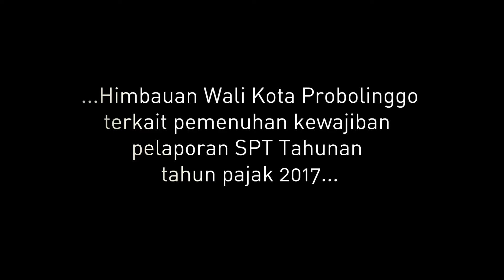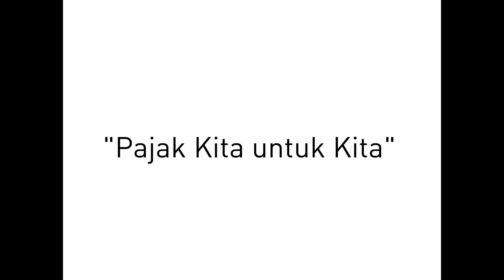Himbauan Wali Kota Probolinggo tentang pemenuhan kewajiban pelaporan SPT Tahunan tahun pajak 2017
Wali Kota Probolinggo melaporkan SPT Tahunan tahun pajak 2017 menggunakan media e-Filing pada hari Rabu 14 Maret 2018 bertempat di Kantor Wali Kota Probolinggo dengan dihadiri oleh beberapa pejabat daerah kota Probolinggo dan awak media. Pada kesempatan itu pula, Wali Kota Probolinggo, Ibu Hj. Rukmini, S.H, M.Si memberikan himbauan kepada seluruh ASN dan warga kota Probolinggo untuk melaporkan SPT Tahunannya sebelum 31 Maret 2018.